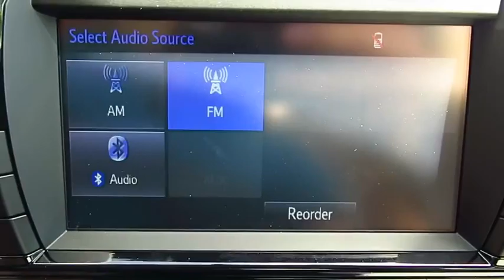2016 Toyota Corolla Live Video! Tampa, Wesley Chapel, Brandon, New Port Richey, FL Live 161851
Stadium Toyota
5088 N. Dale Mabry Highway

With proven reliability and masterful craftsmanship, our 2016 Toyota Corolla LE is eye-catching in Black Sand Pearl! At the heart of our sedan is a 132hp 1.8 Liter 4 Cylinder that's perfectly matched with a seamless CVT. This ideal combination helps you achieve near 38mpg on the open road and represents the gold standard in its class.    The modern stance of our Corolla LE is accented by LED headlights. A perfect balance of efficiency and style, it boasts ample legroom and cutting edge technology that is straightforward and user-friendly. Remote keyless entry, power door locks, automatic climate control, and steering wheel audio controls make every ride feel first-class. You'll also enjoy the Entune Audio touchscreen with integrated back-up camera, Bluetooth, an auxiliary audio jack and a USB/iPod interface.    The Star Safety system adds peace of mind with stability and traction control, anti-lock brakes, and eight airbags. Safe, affordable, and dependable, the Corolla is an all-around smart choice!